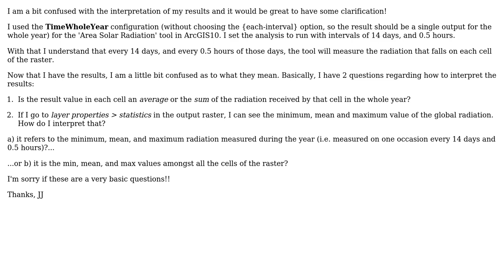GIS: Understanding the TimeWholeYear configuration in ArcGIS Area Solar Radiation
With thanks & praise to God, and with thanks to the many people who have made this project possible! | Content (except music & images) licensed under CC BY-SA | Music | Images & others | With thanks to user PolyGeo user Juanjost user geokrowding and the Stack Exchange Network Trademarks are property of their respective owners. You are responsible for your own actions.